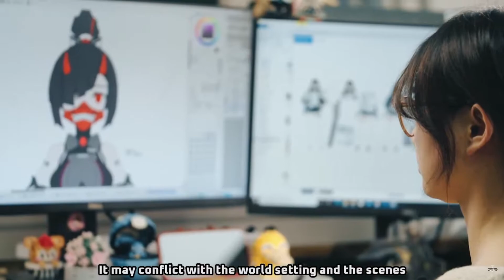CONOCEMOS LOS DEV OFICIALES | TOWER OF FANTASY